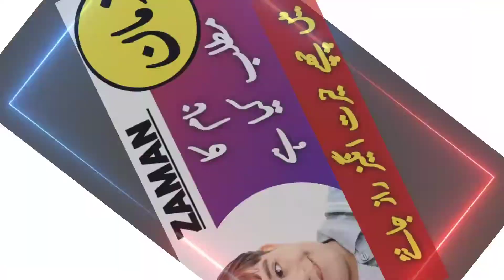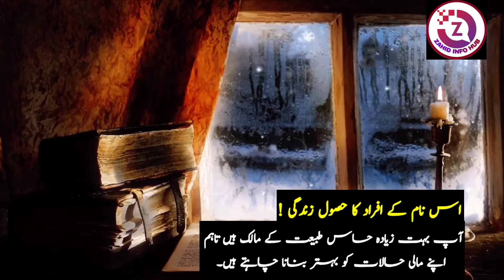Zaman Name Meaning In Urdu || Zaman Naam Ka Matlab Kya Hai || Top Islamic Name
Assalamualaikum :
Viewers, in this video you will see complete information about Zaman Islamic Boy Name. Zaman name meaning in Urdu and English language. How are people named Zaman? How are boys named Zaman? Zaman name Lucky Number, Lucky Day, Lucky Stone and Lucky Colors for Zaman name, all this information is included in this video. Also, if you have any other question about the name Zaman in your mind, then you can definitely ask in the comment section.

islami names with meaning
islamic baby girl names with meaning in hindi
zaman name history
zaman naam ki details
zaman name lucky number
zaman name lucky stone
zaman name lucky colour
zaman name nature
zaman name personality
زمان نام
زمان کا مطلب
زمان نام کا کیا مطلب ہے
زمان کا معنی
زمان کے معنی
زمان نام کا مطلب
زمان نام کے معنی
زمان نام کیسا ہے
زمان نام والے لوگ کیسے ہوتے ہیں